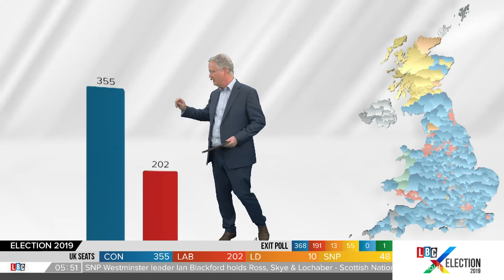Martin Stanford Reviews The Election Results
This is the story of the night.
- Big win for the Conservatives
- Bad night for Labour and Lib Dem
- Jo Swinson loses her seat.